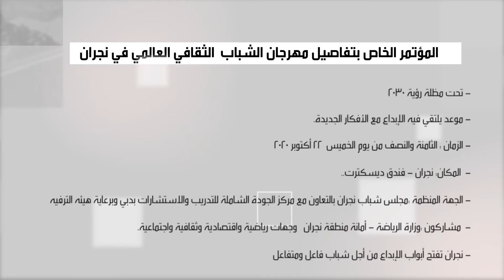المؤتمر الخاص بتفاصيل مهرجان الشباب الثقافي العالمي في نجران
- تحت مظلة رؤية ٢٠٣٠
- موعد يلتقي فيه الإبداع مع الأفكار الجديدة.
- الزمان : الثامنة والنصف من يوم الخميس  ٢٢ أكتوبر ٢٠٢٠
المكان: نجران - فندق ديسكترت..
مشاركون :وزارة الرياضة - أمانة منطقة نجران   وجهات رياضية واقتصادية وثقافية واجتماعية.
- نجران تفتح أبواب الإبداع من أجل شباب فاعل ومتفاعل